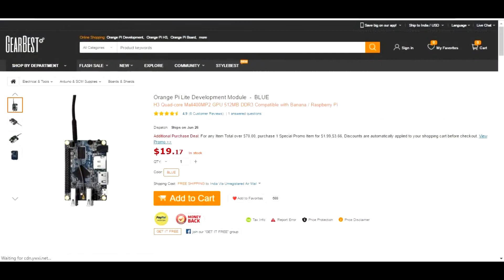Raspberry Pi VS Orange Pi Lite Vs Up Board | Which one is the best ?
Over the past one year I have collected three different single board computers.
1) Rasbperry Pi
2) Up board
3) Orange pi Lite
But the question arises which one is the best? so lets compare them according to their price segment, performance, connectivity and some of the other factors so

For project-related questions use Facebook or Twitter @NematicsLab

Social Media